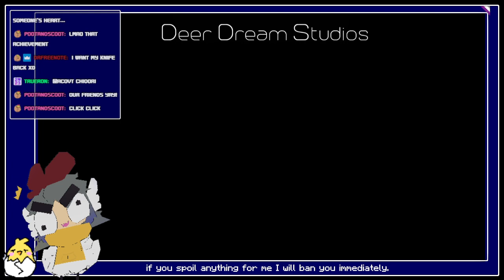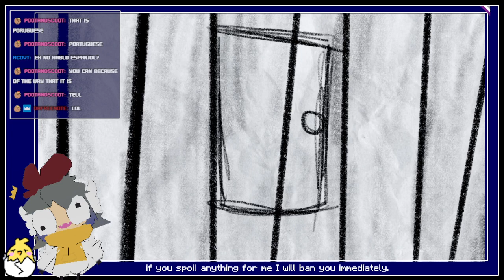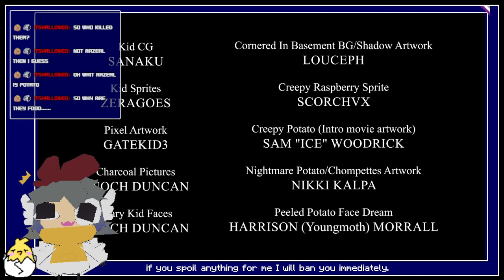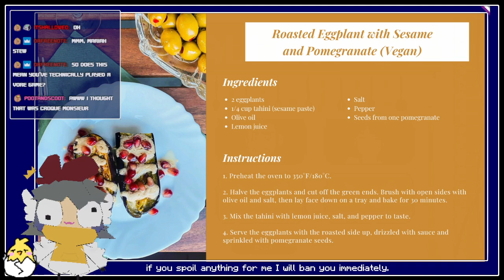i can comprehend the horrors just fine thank you[PART 1][COOKING COMPANIONS]